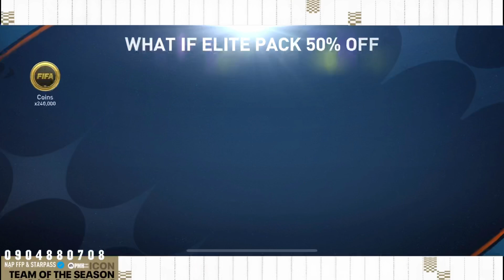GIVEAWAY x5 NEW STARPASS - TEAM UPGRADE & PACK OPENING (138OVR) IN FIFAMOBILE 23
THAM GIA BẰNG 3 BƯỚC 🔝
Bước 1 : Đăng ký và share kênh YouTube ở chế độ công khai
Bước 2 : Dự đoán chính xác 2 số cuối giải đặc biệt miền Bắc ngày 30/5/2023 (Ví dụ : 19 - chúc anh thành công,…vv)
Bước 3 : Like 5 video gần nhất ❤️

📈Sẽ có 5 bạn được chọn với dự đoán chính xác nhất và sớm nhất (Lưu ý không được chỉnh sửa với bất cứ lý do gì và làm đúng yêu cầu)

Công bố giải thưởng vào 31/5/2023 - Được chọn nhận tiền mặt hoặc mua starpass 🌟

Chúc tất cả mọi người may mắn 🍀

Nạp FFP & Starpass ➤ 𝟬𝟵𝟬𝟰 𝟴𝟴 𝟬𝟳𝟬𝟴

➦ This is a YouTube channel about FIFAMOBILE, building club and national team formations, unpacking and how to play.

FIFAMOBILE 22 new event
FIFAMOBILE 22 pack
Review FIFAMOBILE 22
FIFAMOBILE 23
fifamobile 22 WorldCup
fifamobile 23 Event
Pack opening fifa
What If
CHAMPIONS LEAGUE
TEAM OF THE SEASON
FIFAMOBILE 23 upgrade
Starpass FIFAMOBILE 23
FIFAMOBILE 23 new event
FIFAMOBILE 23 gameplay
Review FIFAMOBILE
FIFAMOBILE 22 daily
FIFAMOBILE Squadbuilder
FIFAMOBILE guide
TEAM OF THE YEAR
TOTS
UCL23
FIFAMOBILE 23 UCL
NEW EVENT
FIFAMOBILEVIETNAM